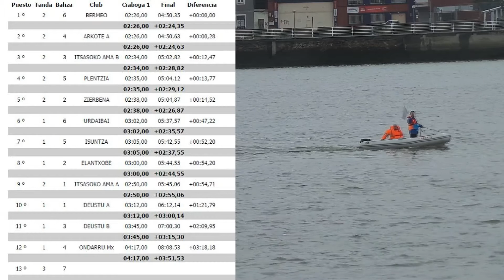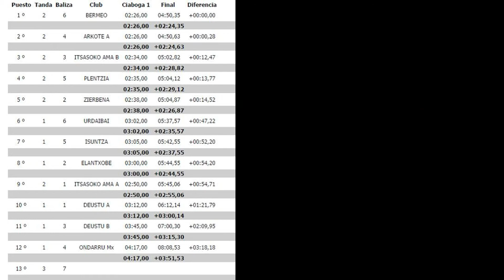2016-BATEL LIGA 9-GIZONEZKO INFANTILAK